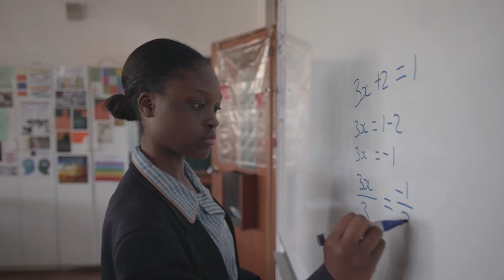Solarize Africa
Join us as we explore the Solarize Africa portfolio, a groundbreaking initiative that brings solar energy solutions to communities and businesses across the African continent. 🌍 In this video, we showcase the impact of Solarize Africa's projects in providing affordable, clean, and reliable power to regions with limited access to traditional energy sources. You'll hear inspiring stories of how solar energy transforms lives, drives economic growth, and promotes sustainability across Africa.

Get a closer look at how renewable energy is shaping the future of Africa, and learn about the innovative models making solar power more accessible than ever. Watch now and be part of the clean energy revolution!